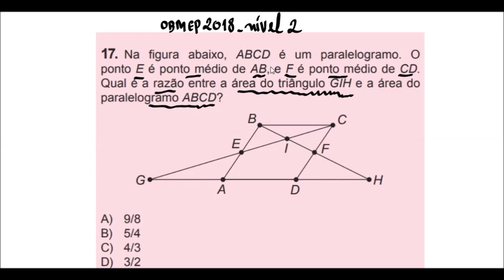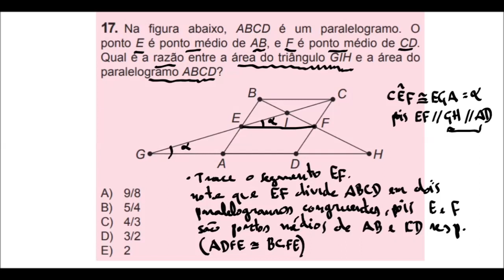OBMEP 2018| Questão 17| Nível 2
Na fi gura abaixo, ABCD é um paralelogramo. O ponto E é ponto médio de AB, e F é ponto médio de CD. Qual é a razão entre a área do triângulo GIH e a área do paralelogramo ABCD?
A) 9/8
B) 5/4
C) 4/3
D) 3/2
E) 2

Matemática Básica. OBMEP 2018. 1ªfase.